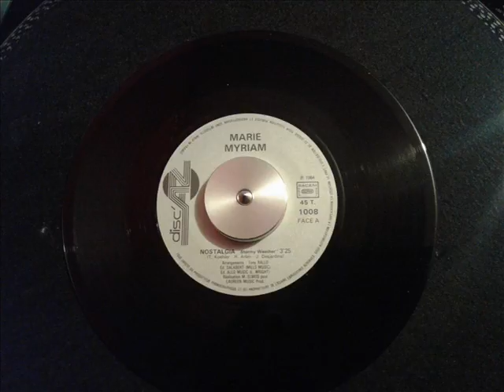Marie Myriam - Nostalgia (1984)